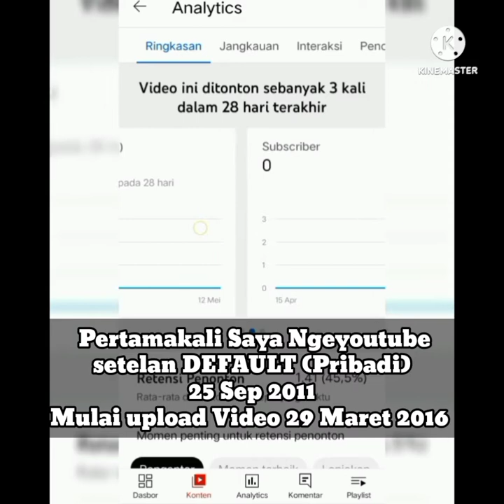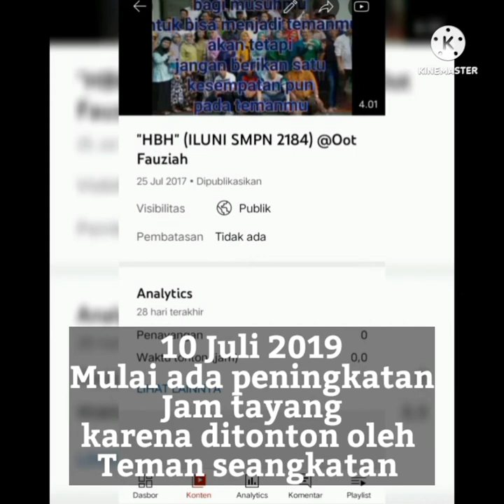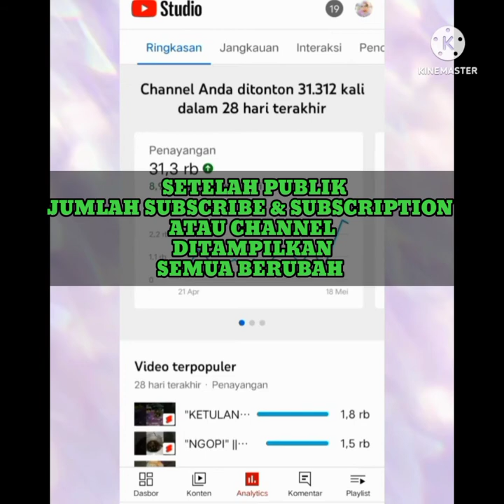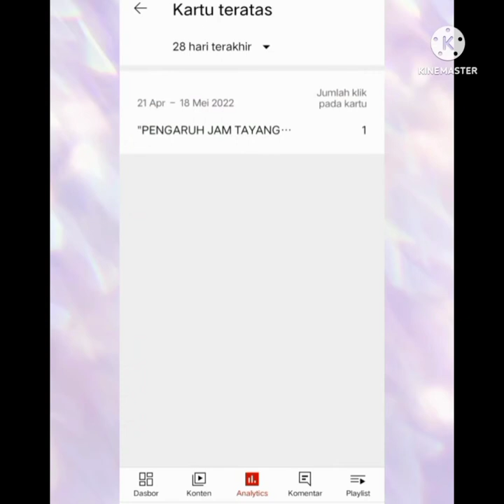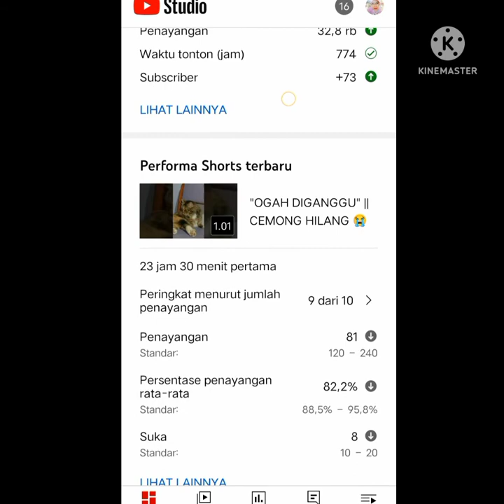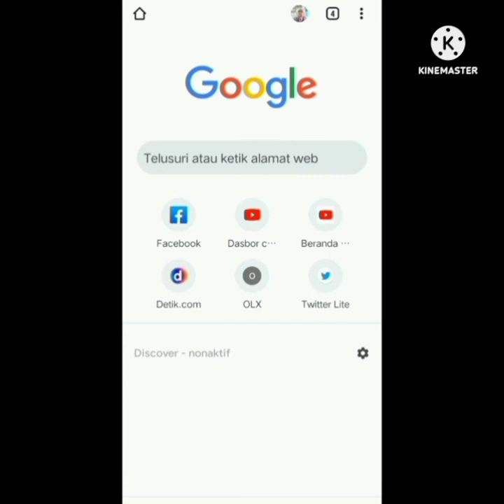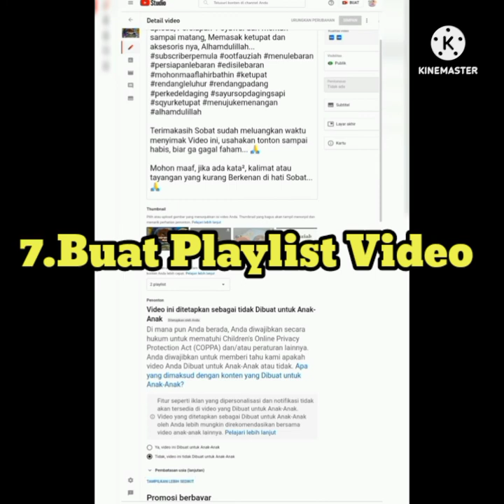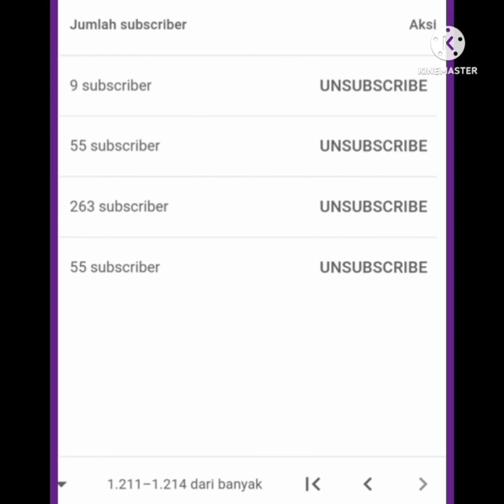"RAHASIAKU DIBALIK VIEWER" || JAM TAYANG CEPAT & ALAMI (250522)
4K jam hanya 6 bulan dari mulai aktif ngeyutub bulan Oktober 21 Alhamdulillah
Ingin tahu cara menambah viewer YouTube?
Jika bisa menerapkannya dengan tepat, jumlah viewer Sobat pasti akan meningkat.
Terimakasih Backsoundnya Bang By @Hexxatamas

Terimakasih Sobat sudah meluangkan waktu menyimak Video ini, usahakan tonton sampai habis, biar ga gagal
faham... 🙏